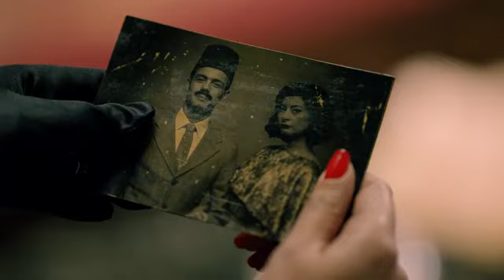🍃❤ أصالة - ما بنقدرش ( تتر مسلسل قصر النيل ) | Mabne'darsh - Assala @ Assala Nasri